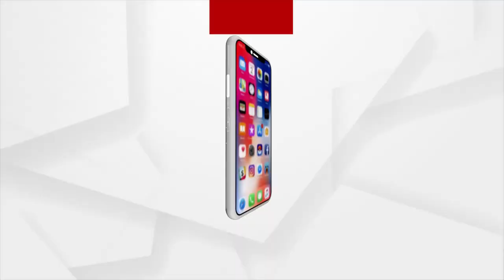କୋଭିଡ ମୃତ୍ୟୁକୁ ନେଇ ପୁଣି କନଫ୍ୟୁଜନ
ସରକାରଙ୍କ ପକ୍ଷରୁ ଦିଆଯାଇଥିବା ରିପୋର୍ଟ ଅନୁସାରେ ରାଜ୍ୟରେ ସର୍ବାଧିକ 47ଜଣଙ୍କ ମୃତ୍ୟୁ ହୋଇଛି । ପ୍ରଶ୍ନ ଉଠୁଛି ରାଜ୍ୟରେ କାହିଁକି ବଢୁଛି ମୃତ୍ୟୁ ସଂଖ୍ୟା ? ଦୈନିକ 10 ହଜାର ଉପରକୁ ସଂକ୍ରମଣ ଥିବା ବେଳେ 30 ଭିତରେ ଥିଲା ମୃତ୍ୟୁ ସଂଖ୍ୟା ।